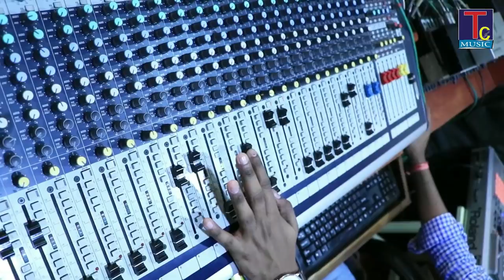NEW CG SONG--TOR MAYA KE ACHHRA MA// DEV KHARE ,CHAMMPA NISHAD/TC MUSIC CG SONG 2019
albam/Movie : ALBAM

SONG: TOR MAYA KE ACHHRA MA

Singer Male : DEV KHARE ,

Singer Female:  CHAMMPA NISHAD

Music Director :  SEWAK RAM

Lyrics:  DEV KHARE ,

recording : swaranjali studio raipur {c.g.} 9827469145,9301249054

recordist : kartik sahu

Producer:  BHOLA RAM SAHU

Presents By:  SWARANJALI STUDIO

Director:

Music Label: TC Music

Cameraman:

CORIEOGRAFER :

Edit by :

Artist :

Language: Chhattisgarhi-छत्तीसगढ़ी

TC MUSIC SWARANJALI